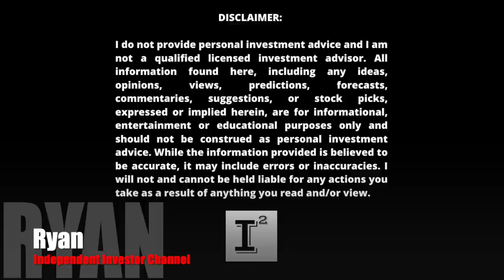Hyliion Stock in 2023 Catalyst Year, Have we seen the worst days of HYLN Stock performance?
Where will hyliion be at the end of #2023. If hyliionstock has proven anything its that it has an inability to appreciate in value. Hyliion wont find it's place in the class 8 trucking space and should face the fact that our goods and services will be transported via Tesla semi trucks and that's it. HYLN has a lot to prove but will they? This will be a telling year for the company, have we seen the worst of it, we'll know in 11 short months...

✅ INVESTOR TOOLS: 🛠